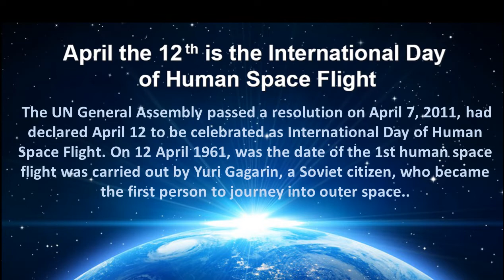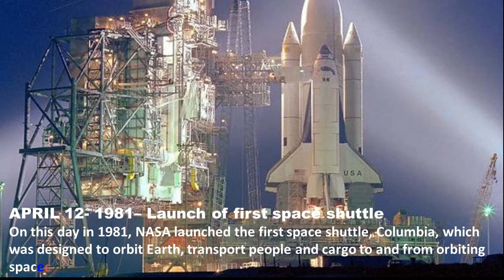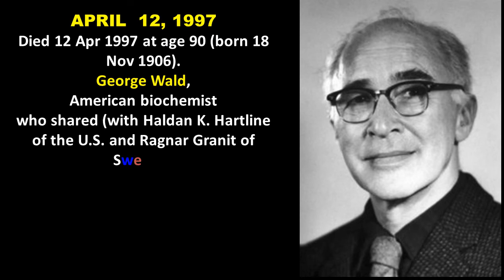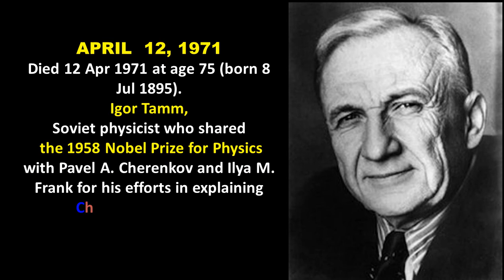IMPORTANCE OF THE DAY - 12th April :: The Most useful video for competitive exams